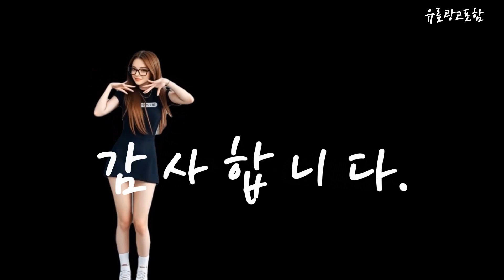침대프레임 Top10!! 요즘 인기있는 침대프레임 구매 가격 평점 후기 비교 총정리!!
❤️❤️❤️ 요즘 인기있는 침대프레임 구매 가격 평점 후기 비교 총정리해 보았어요!! ❤️❤️❤️

[00:06]
10위. 바네스데코 철제 접이식 침대 프레임 블랙 [104,150원]

[00:11]
9위. 지누스 스마트베이스 디럭스 침대 프레임 퀸 블랙 [181,500원]

[00:17]
8위. 퍼리든 엔클라 LED 3단 서랍 침대 프레임 [219,000원]

[00:23]
7위. 젠티스 카시아 가죽 퀸 침대프레임 (매트리스 선택) [294,480원]

[00:28]
6위. 하모벨 메라 패브릭 평상형 침대 프레임 라운드형 [360,100원]

[00:34]
5위. 남쪽나무 침대 프레임 철제침대틀 킹침대프레임 침대프레임슈퍼싱글 80/100/120cm [80,000원]

[00:40]
4위. 홈페리 솔레일 철제 침대 프레임 단품 블랙 [127,000원]

[00:45]
3위. 지누스 디럭스 스마트베이스 침대프레임 블랙 [140,400원]

[00:51]
2위. 라온퍼니쳐 멜로우 LED 수납 침대프레임 방문설치 화이트 [263,000원]

[00:57]
1위. 퍼리든 엔클라 무헤드 3단 서랍 침대 프레임 [129,000원]